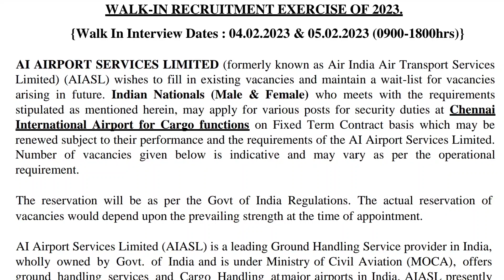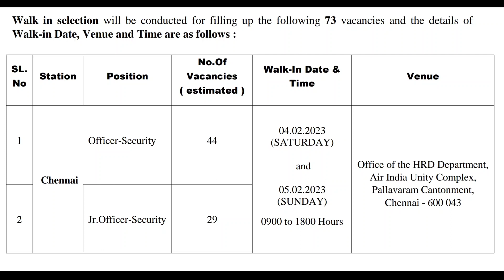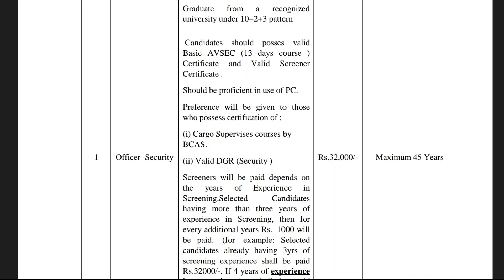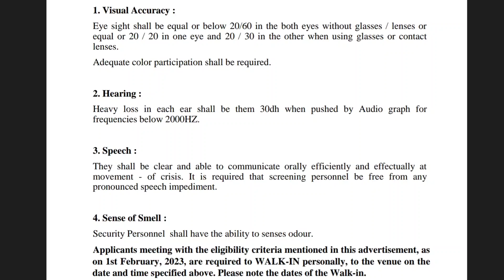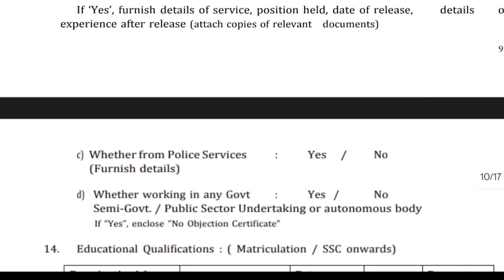💥32,000 Salary! AirIndia Recruitment 2023 | No Exam Direct Interview | Airport Recruitment 2023